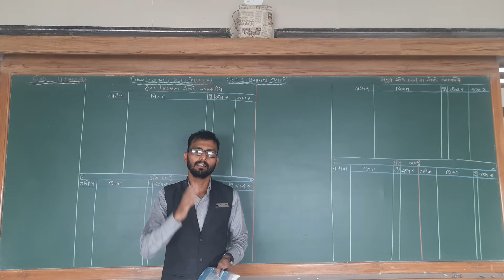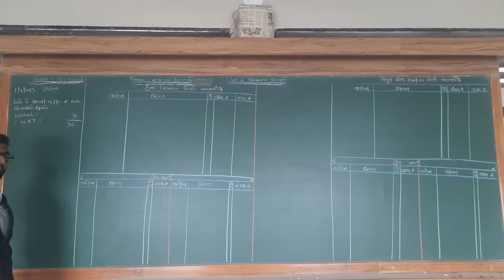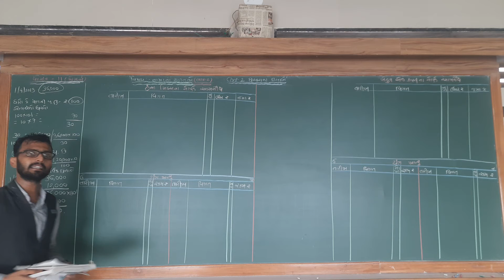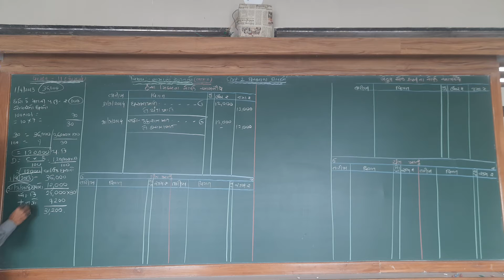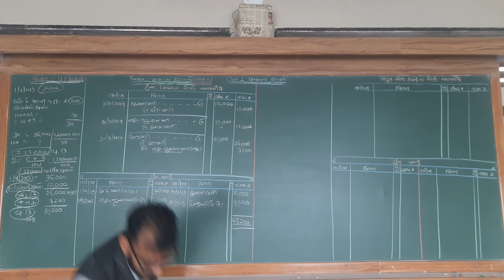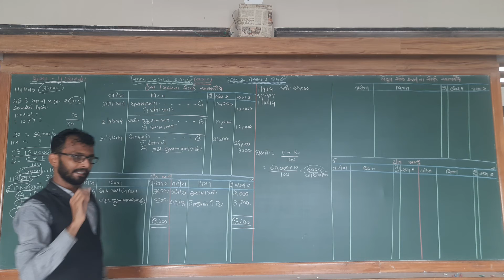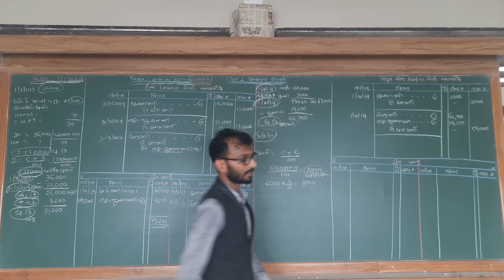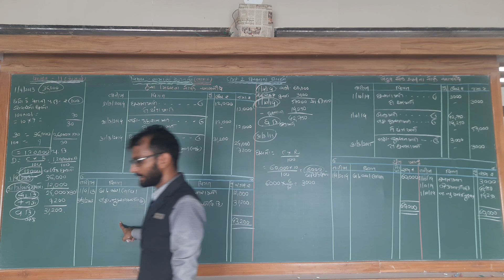ધોરણ -૧૧ કોમર્સ | નામાના મુળતત્વો | ભાગ-૨| પ્ર - ૨ | ભાગ - ૮